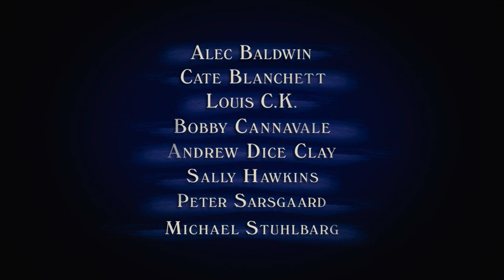Blue Jasmine Bande-Annonce HD VOST - Woody Allen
Blue Jasmine, film de Woody Allen avec Alec Baldwin, Cate Blanchett, Louis C.K., Bobby Cannavale, Andrew Dice Clay, Sally Hawkins, Peter Sarsgaard, Michael Stuhlbarg.

Synopsis :
Alors qu'elle voit sa vie voler en éclat et son mariage avec Hal, un homme d'affaire fortuné, battre sérieusement de l'aile, Jasmine quitte son New York raffiné et mondain pour San Francisco et s'installe dans le modeste appartement de sa soeur Ginger afin de remettre de l'ordre dans sa vie.